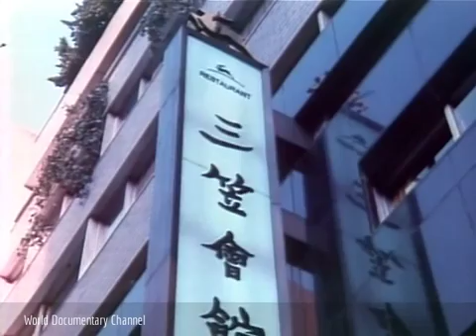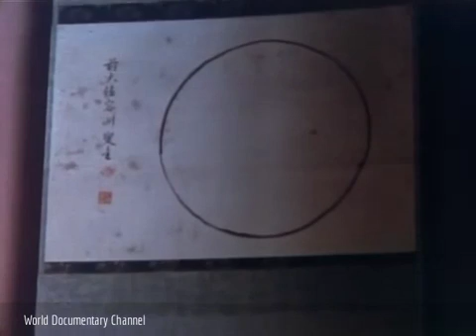Zen Buddhism Documentary ✬✬ The Way of Zen 2016 ✬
Zen is a school of Mahayana Buddhism that originated in China during the Tang dynasty as Chán. It was strongly influenced by Taoism, and developed as a distinguished Chinese style of Buddhism. From China, Chán spread south to Vietnam, northeast to Korea and east to Japan, where it became known as Japanese Zen.
Please Leave a comment after watching this video to share with us your opignion .
It is always a pleasure to hear from you !!